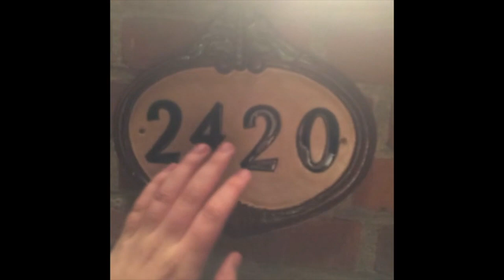Vine comp 1